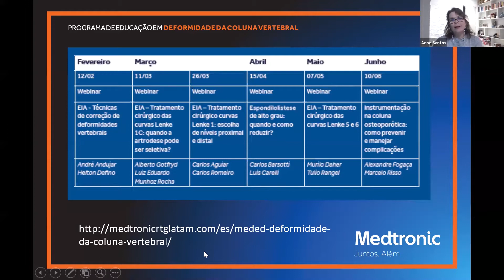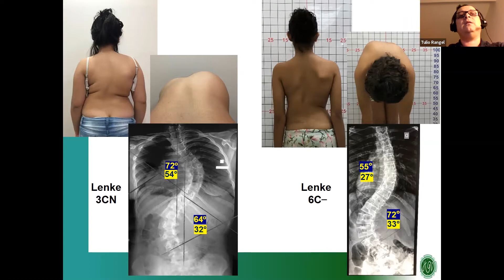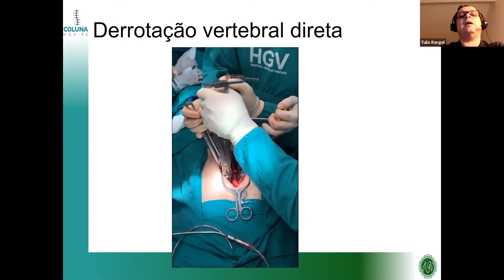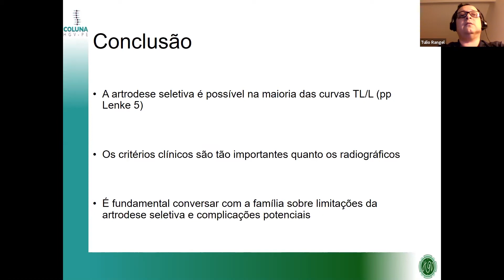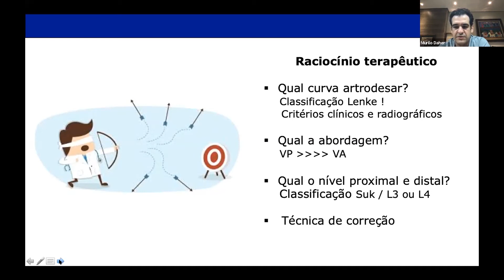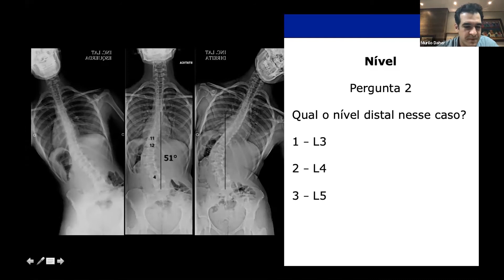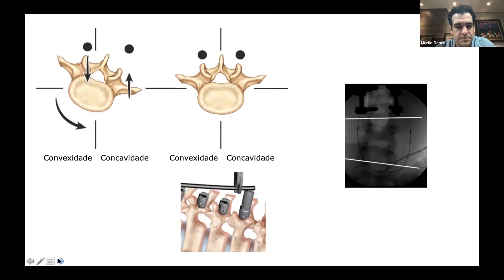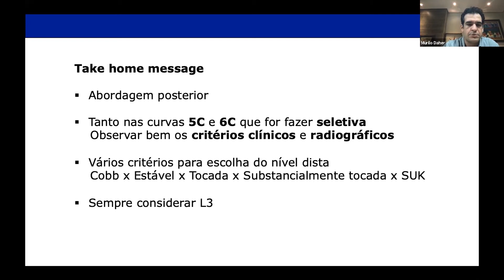Webinar | EIA – Tratamento cirúrgico das curvas Lenke 5 e 6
Programa de Educação em Deformidade da Coluna Vertebral - Medtronic Brasil
Os cirurgiões Murilo Daher e Túlio Rangel compartilham suas experiências no tratamento da escoliose idiopática do adolescente com curvas Lenke 5 e 6.

Dr. Murilo Daher (Brasil)
Dr. Túlio Rangel (Brasil)

Idioma: Português
Fecha: Mayo 7th, 2020.